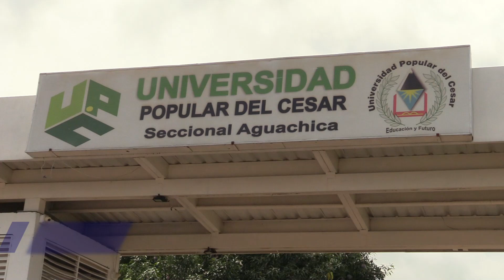DESTACADA CALIFICACIÓN EN CALIDAD EDUCATIVA DE LA UPC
📈 La UPC logró excelentes resultados en su índice de desempeño institucional para 2022, alcanzando una media nacional de 69 puntos.